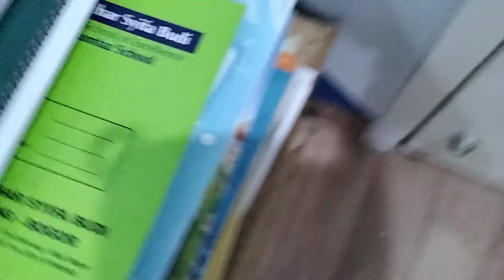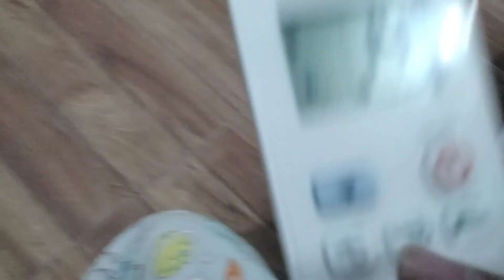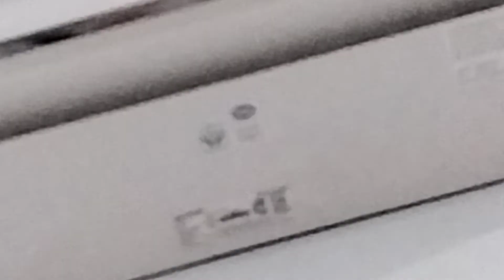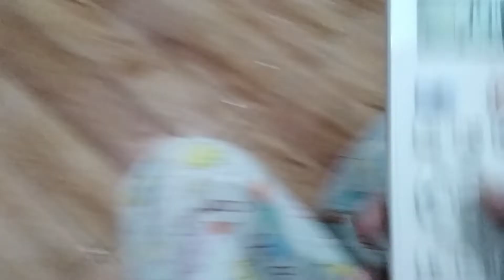my new sharp jtech inverter ion plasmacluster air conditioner